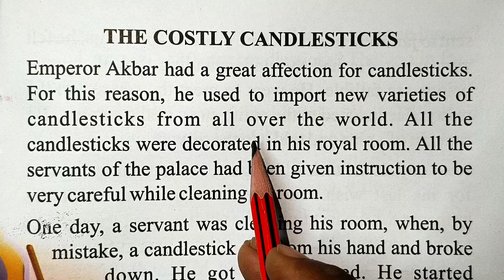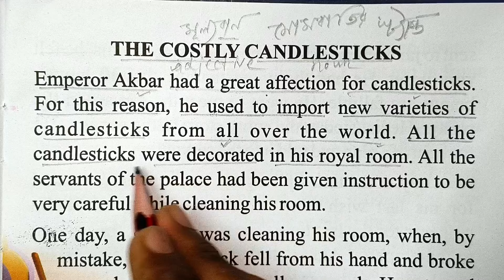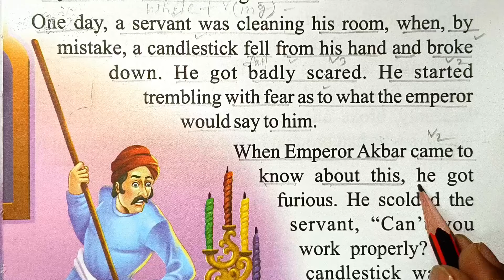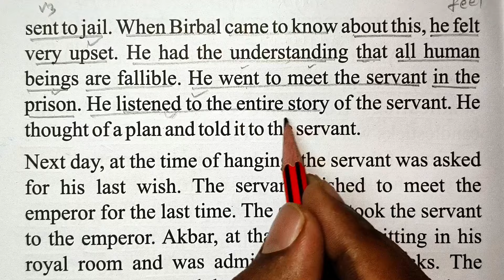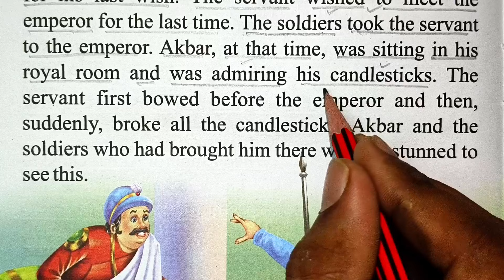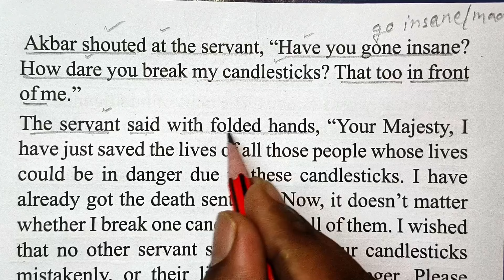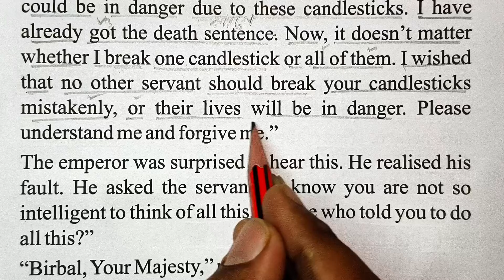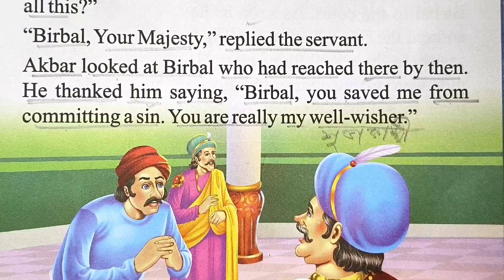Story translation English to Bangla || ইংলিশ গল্প অনুবাদ || Story reading in bengali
English story reading with bengali translation | Learn English through stories | Short story

In  this video, you will learn how to read English story with Bengali meaning and learn vocabulary, grammatical structure etc. to improve your English Reading Skills.
Your Quarries:
english story for listening for adults
english story for listening with lyrics
english story with vocabulary words
english speaking practice story indian
english speaking practice story book
english story in foreign language
learn english with stories
reading moral stories in english
bengali to english story
story type translation
english reading video
easy reading
english story
translation bengali to english
bengali meaning
bengali to english translation
english newspaper reading bangla
sunshine english story
window english
learn english through story reading in bangla
english to bangla translation
Advance english reading
reading compression
Ielts reading practice
bangla story
learn english thorugh bengali
english with Saiful
story reading practice
story reading 2024 in bengali
Reading English
Tense
bakko gothon
golpo reading
ইংরেজি থেকে বাংলা অনুবাদ

Regards
Saiful Islam
(English Guidestar)